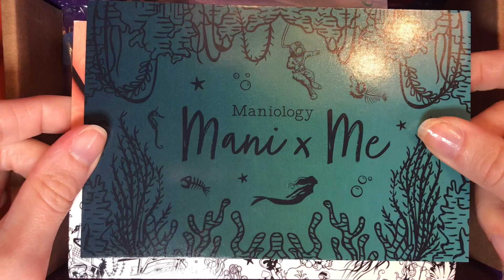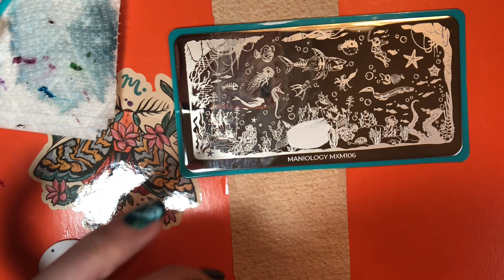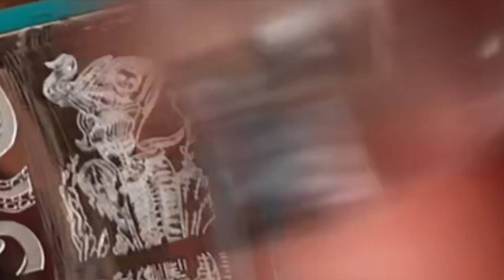Unboxing Maniology Abyss July 2023 Subscription Box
Mani x Me Monthly Club members receive this month's ( July , 2023 ) box, Abyss.
⭐ 2 EXCLUSIVE Stamping Plates (inspired by the dark and mysterious ocean depths, shown at 1:00 mark)
⭐ New Early Access Polishes (shown at 1:43 mark)
Kraken - A Dark Navy Blue Cream (swatched at 0:27 ; used for stamping at 4:01 mark)
Ocean Floor - A Duochrome Dark Teal (swatched at 0:27 ; used for stamping at 6:40 mark)
⭐ A Set of High Shine Nail Buffer Keep Your Nails Happy & Healthy (shown at 0:53 mark)

We also show a variety of other polish colors, like High Voltage (at the 4:49 mark) which will make your stamped images glow in the dark), and sheer polishes at 3:30 mark, along with a COLOR COMPARISON for Kraken and Ocean Floor at 2:16 in the video should you want to know if you already own a Maniology polish similar to these new colors.